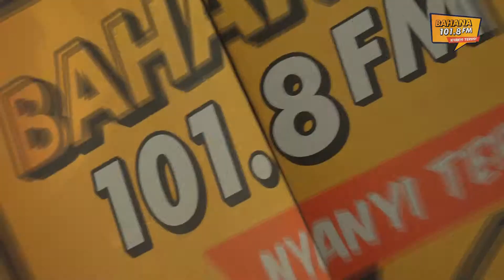BAHANA ARTIS KEJUTAN (THE OVERTUNES!!!!!)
The Overtunes punya kejutan!!! Iyap, dalam rangka single HatimuSama, Bahana Artis Kejutan langsung datengin The Overtunes buat bagi-bagi hadiah, whooaaaw!

Teman Bahana, tonton juga video-video Bahana FM lainnya ya!
Dengerin terus 1018 Bahana FM, Nyanyi Terus!